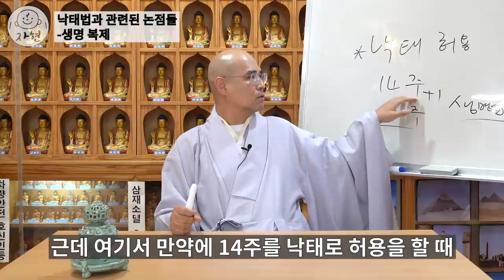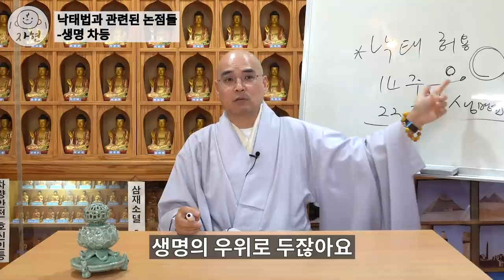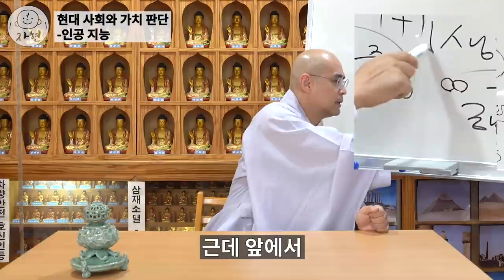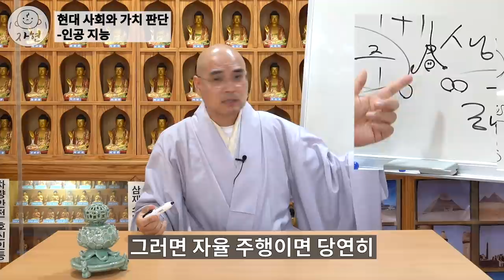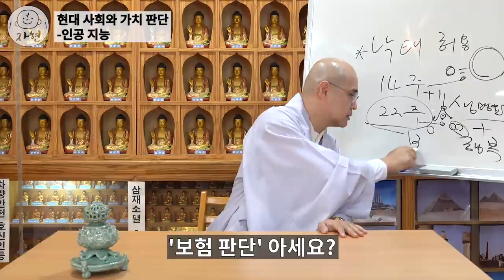낙태, 생명의 기준이란? - 불교특강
* 본 영상은 광고 없이 자발적인 후원으로 제작됩니다.

* 1만원 이상 후원자는 매월 초하루에 영평선원에서 축원해 드립니다.

동참 방법: CMS 후원계좌에 후원자 이름으로 입금
* 네이버 밴드 쏘댕기기: band.us/@kumarajiva

생명윤리 인간복제 생명의 기준